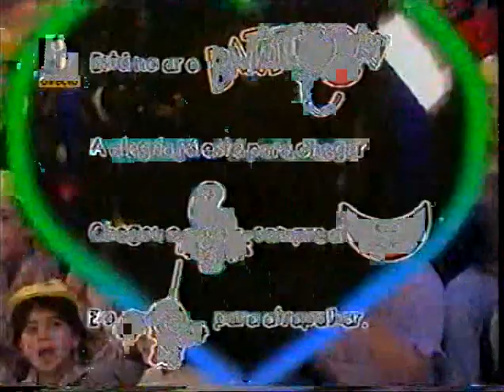Batatoon - Genérico [PT]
Genérico do Programa Batatoon que passava na TVI